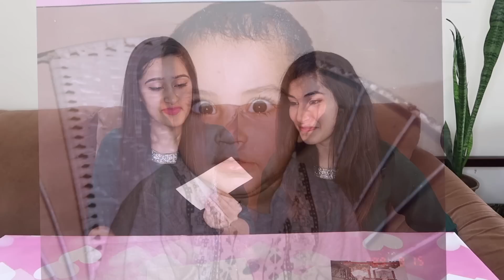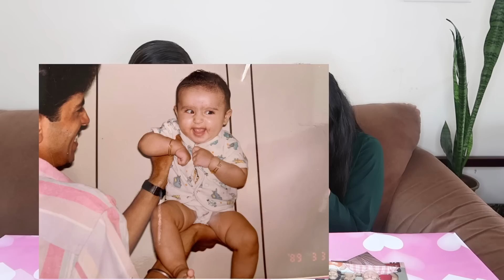Reacting to Our Childhood Pictures | That Glam Girl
And Also Guys ..